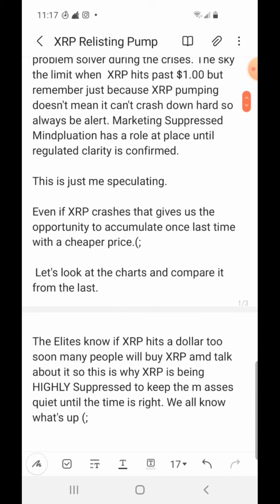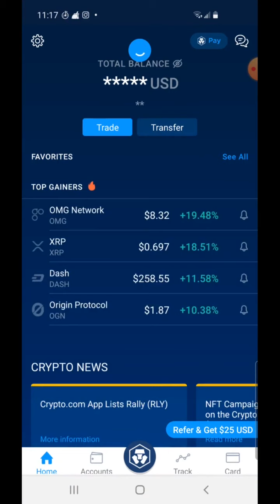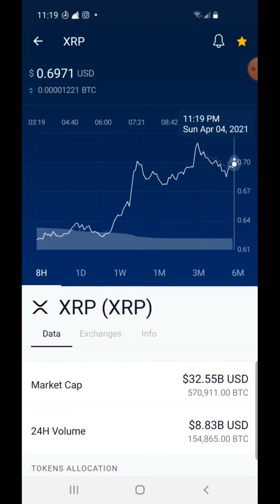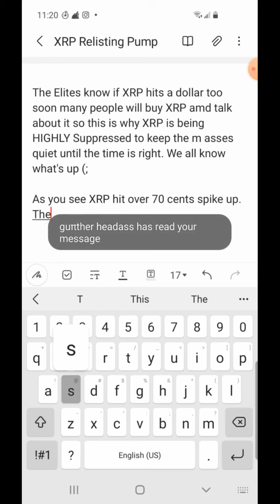XRP BULLISH MOVE 0.70! BE PREPARED FOR THE STORM! |XRP VS FUD